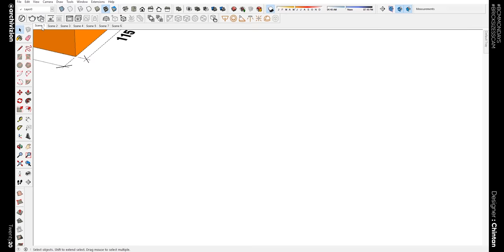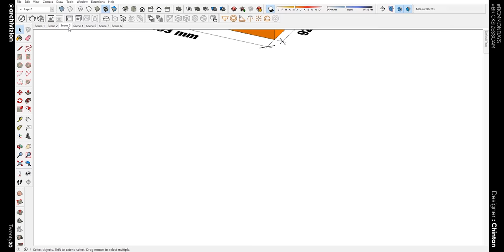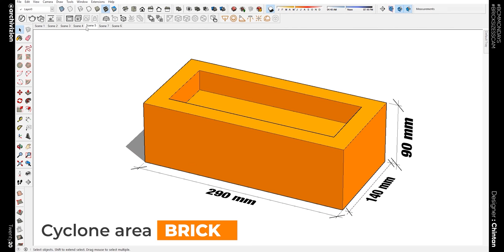🔴 Brick Sizes Scam ?? BCM Mondays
This video adresses the discrepencies between actual brick sizes and what is taught in architecture schools and the importance of having a grasp on what actual brick sizes will you be working along with standard brick sizes found in America, Australia, UK and India.

UK: 215x102.5x65 (mm)
US: 203x92x57 (mm)
AUS: 230x110x76 (mm)
IND: 230x110x70 (mm)